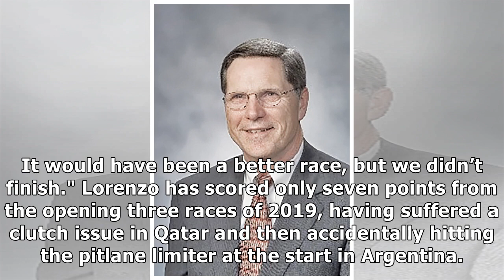Lorenzo made 'strange mistakes' before bike failure